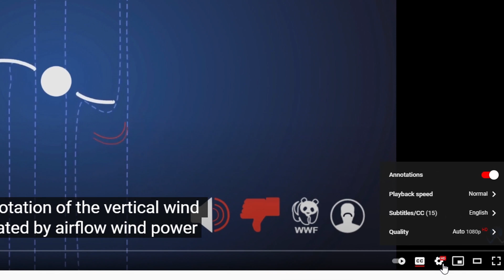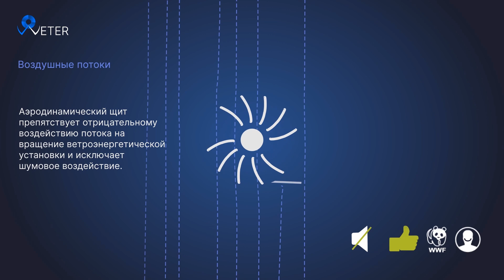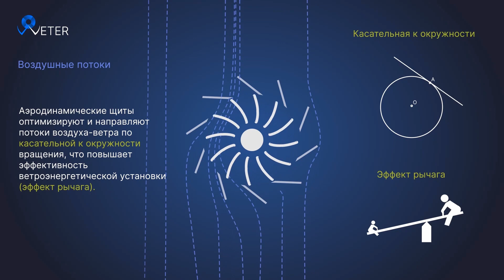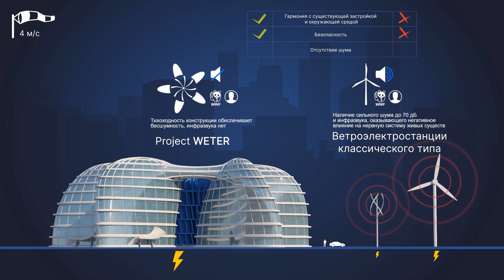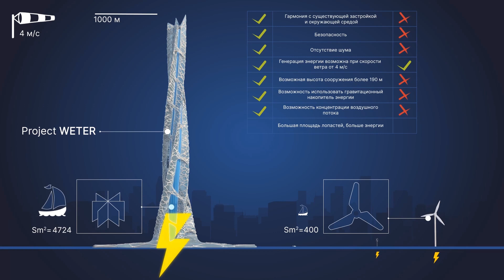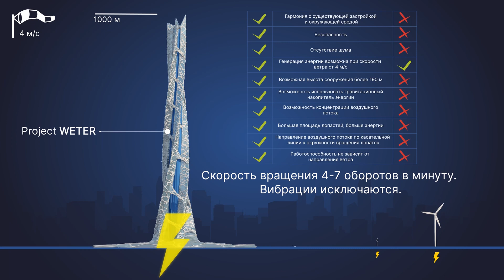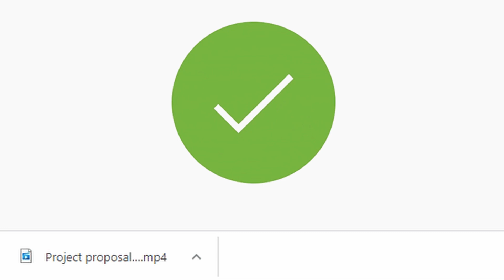Проектное предложение электро-генерирующий небоскрёб VLADIVOSTOK